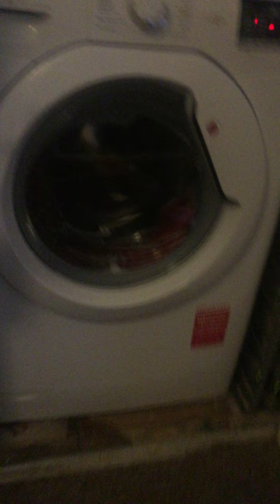Part 2 Spin